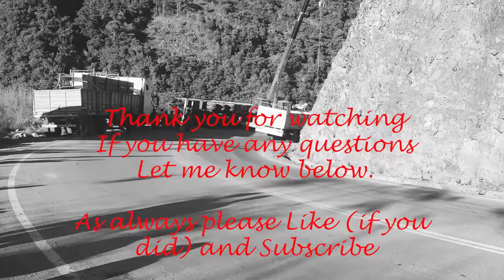CRAZY 6 Day Float Through the Amazon Jungle and La Paz Bolivia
About This Video: Our 6 day float down two Amazon rivers and our time in La Paz.

About Us:  HI!  My name is Kevin and my wife is Mai.  I am a former Executive Chef / Director or F&B from Portland Oregon so have a food focus.  My wife Mai grew up in Germany and has lived in the USA for the last ten years.  We sold our house, quit our jobs, and are traveling around the world for an undetermined amount of time and doing this Travel Vlog.
Upcoming Content:  Bolivia, maybe Paraguay, What’s in Our Rucksacks, How to Budget (with a link to our excel budget), Safety While On The Road, How Not To Kill Your Travel Mate
Camera(s) Used:
GoPro3+
Runbo F1 Smartphone (it’s a rugged global phone)
Hoping to get a more proper VLOGing camera… We’ll see.
Where Are We Going Next:  Bolivia, maybe Paraguay, Chile (& the Q in Patagonia), Argentina, Antarctica, New Zealand, SE Asia, Morocco, Portugal…and more.  We will be spending 1 month+ in each.